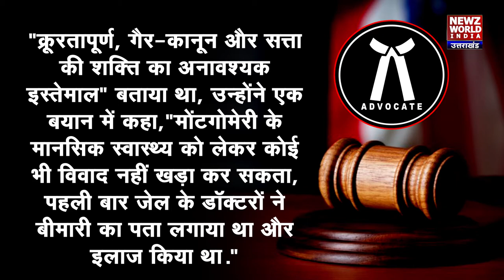America की Supreme Court ने 67 year old Woman को क्यों दी ऐसी सजा ?| Lisa Montgomery | NWI NEWS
अमेरिका (America ) के इंडियाना (Indiana ) में महिला कैदी लिसा मांट गोमरी (Mant Gomar )को बुधवार सुबह मौत की सजा दी गई। महिला को जहर का इंजेक्शन देकर मृत्युदंड दिया गया है।

अमेरिका के एक अखबार के मुताबिक महिला को अंतरराष्ट्रीय समयानुसार सुबह करीब 6:30 बजे मृत घोषित किया गया। अमेरिका में करीब 67 साल बाद किसी महिला को मृत्युदंड दिया गया है । इससे पहले साल  1953 में एक महिला को मृत्युदंड दिया गया था।